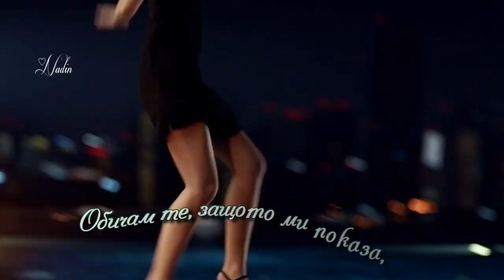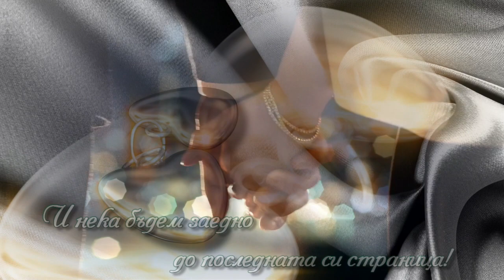ОБЯСНЕНИЕ В ЛЮБОВ •♥♪♫♥• Стихове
Стихове: Мима Желязкова

ОБЯСНЕНИЕ В ЛЮБОВ
Щом те видях, дъхът ми спря.
Ти нещо ми говореше, но аз не можех да мисля.
Твоята любов е най-големият подарък,
който някога съм получавал.
Твоята любов ме отведе до онзи връх,
който никога не бях изкачвал.
Ти си слънцето в живота ми!
Ти си дъгата, която изпъстря дните ми!
Обичам те и искам да ми обещаеш,
че ще останеш с мен завинаги!
Обичам те, защото ми показа,
колко красив може да бъде светът!
И нека заедно напишем нашата красива приказка!
И нека бъдем заедно до последната си страница!